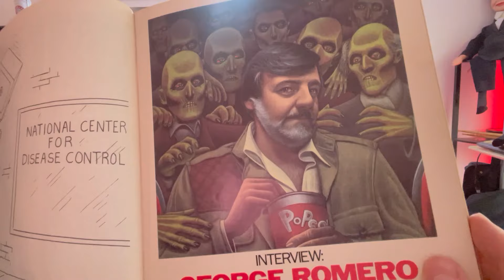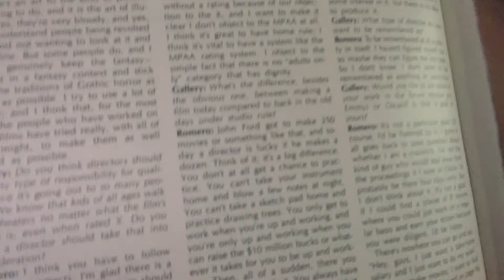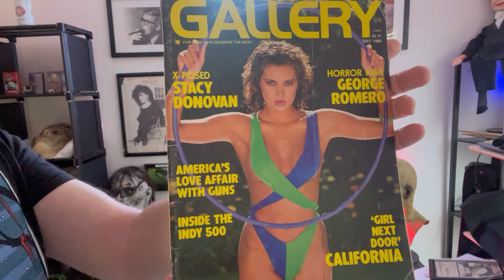Thursday of the Dead episode 242 - Gallery Magazine May 1986 with George Romero interview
Today's episode is unusual in that I'm reviewing a magazine interview with George Romero from 1986. It's a great interview, but it's in Gallery Magazine, which was an adult magazine that I think no longer is in publication.

George has some interesting insights, especially about the film industry and the (then) emerging home video market.